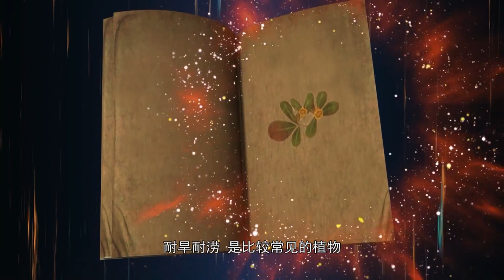Plant Elves 19